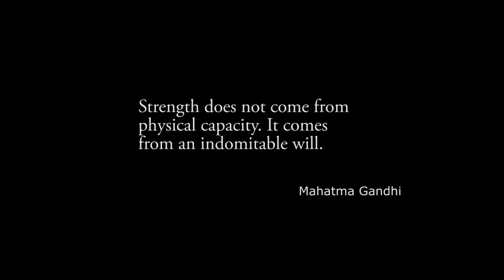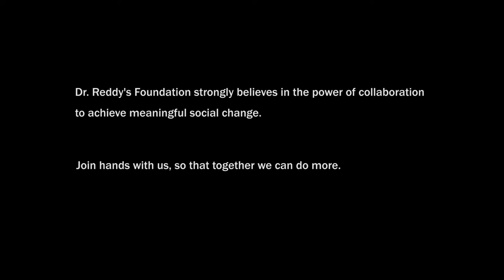LABS-PwD film (shorter version)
Dr. Reddy's Foundation, a non- profit arm of Dr. Reddy's Laboratories, presents a snapshot of their flagship program Livelihood Advancement Business School for People with Disabilities- LABS-PwD.

Credits:

COMPANY: Dr Reddy's Foundation (DRF), Hyderabad
PRODUCTION HOUSE: Vinoothna Geetha Media Pvt. Ltd.
CONCEPTUALIZATION (from DRF Corp. comm. Team): Neha Hassija, Sumedha G
SPECIAL THANKS: Srilakshmi, Program Manager, LABS-PwD Program, DRF